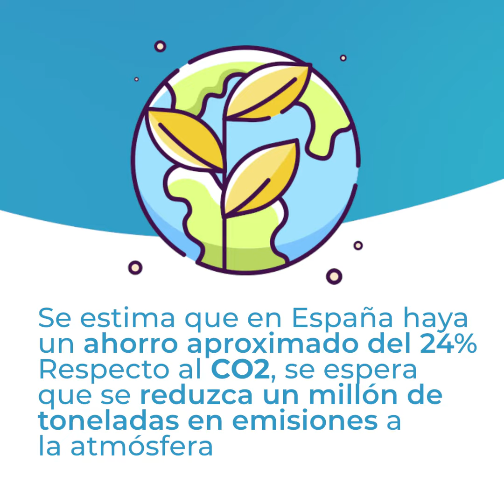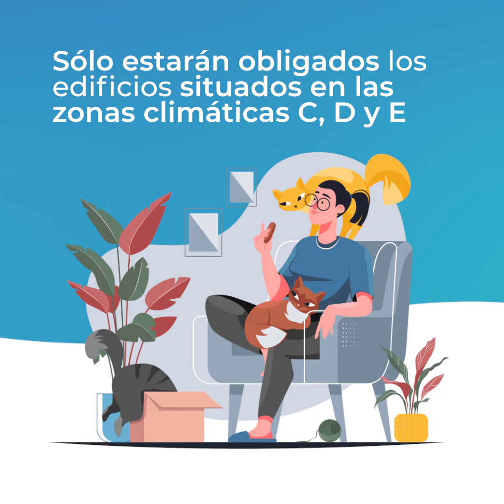FIN del plazo para cambiar la calefacción central en España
¿Eres propietario y sigues teniendo calefacción central en el edificio? 😲  El 1 de mayo acaba el plazo para instalar contadores individuales en cada vivienda. Te contamos todos los detalles sobre la medida que tiene como objetivo eliminar el sobregasto ♻️